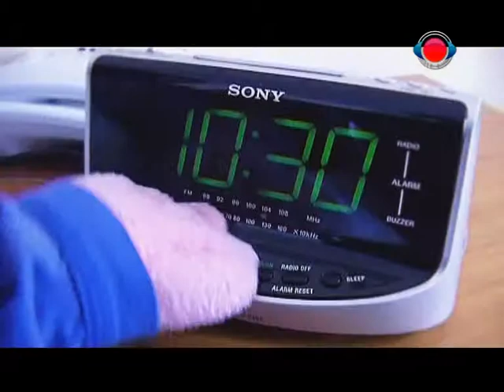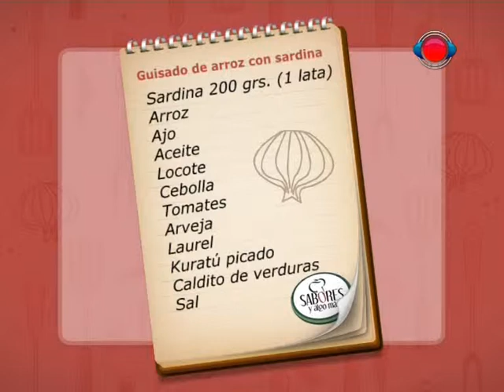sabores y Algo Más. 16-03-2015